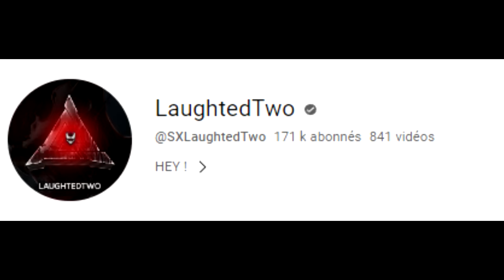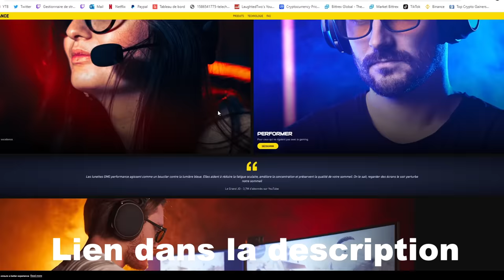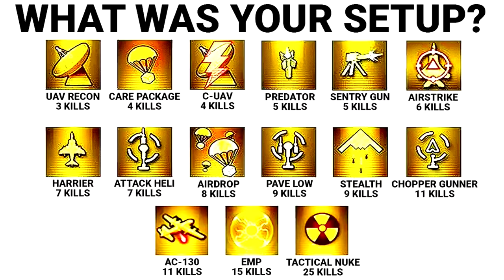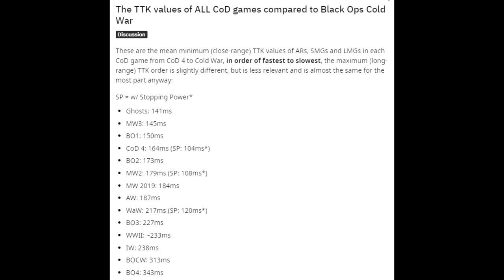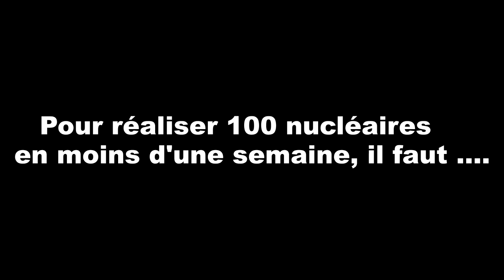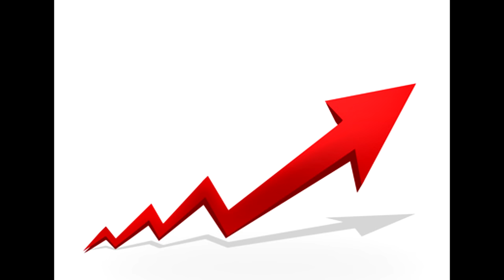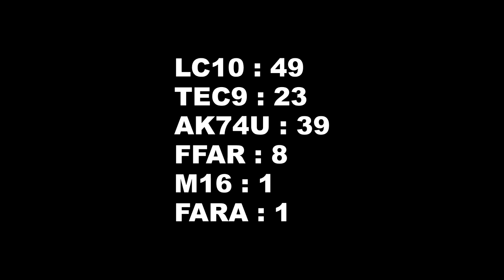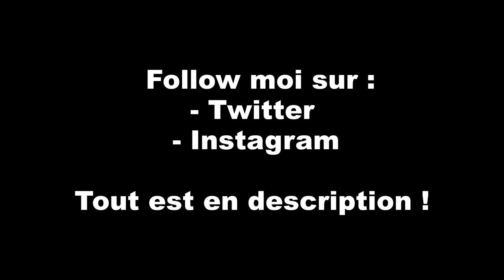j'ai battu le DÉFI ULTIME de GOTAGA sur CALL OF DUTY ! (100 nucléaires en moins d'une SEMAINE)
Après avoir réaliser le premier défi NUCLÉAIRE sur TOUS LES CALL OF DUTY ... en MOINS de 24H ! Voici le deuxième défi ULTIME, réaliser 100 nucléaires en moins d'une semaine - l'ancien défi de l'ex JOUEUR PRO GOTAGA ! Le défi souvent qualifié "d'impossible" tellement qu'il est dur ! (100 nukes COD 2023) Je sais que ça tombe durant le SAISON 4 de MODERN WARFARE 2 & WARZONE 2 mais on en parlera en temps voulu. Peut-être qu'on refera le défi sur Call of Duty Modern Warfare 3 2023 si le jeu est bien !

AUTRES INFORMATIONS :
➜ MINIAMAKER : @Thisenberg
➜ MONTEUR : Moi-même

Call of Duty: Modern Warfare II est un jeu vidéo de tir à la première personne développé par le studio Infinity Ward, et édité par Activision. Dévoilé le 28 avril 20222, il est sorti le 28 octobre 2022 sur Microsoft Windows (Steam, Battle.net), PlayStation 4, PlayStation 5, Xbox One et Xbox Series3. Il s'agit de la suite de Call of Duty: Modern Warfare sorti en 2019. Comme ce dernier, il sera rattaché au battle royale Call of Duty: Warzone 2.0 disponible en free-to-play.